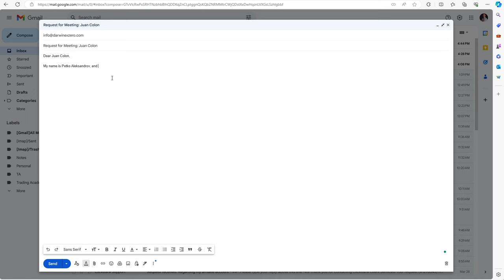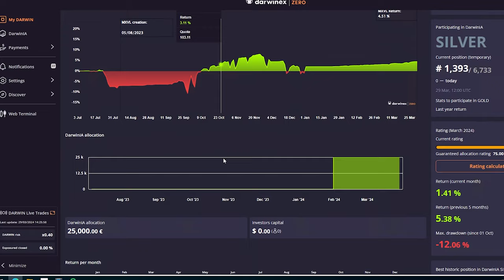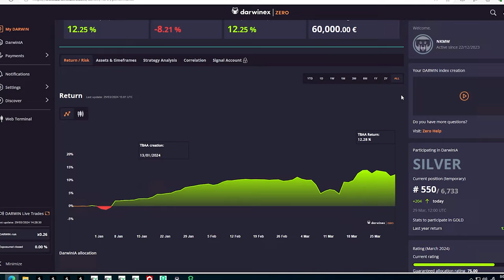I visited Darwinex Office To check their Legitimacy: Darwinex Zero Review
In this video, you will see:
✔️ I travelled to Madrid to check out Darwinex's head office
✔️ A personal 1-on-1 interview with Mr. Juan Colon, the CEO of Darwinex
✔️ The real difference between Darwinex Zero and Prop Firms

⚠️Do your due diligence about which EA or strategy you will use for trading.

But there is no additional cost for you! Thanks for supporting my work. Your support allows me to keep recording the videos weekly.

CFD and all other trading comes with a high risk of losing money rapidly due to leverage and other factors. You should consider whether you understand how CFDs work and whether you can afford to risk losing your money.